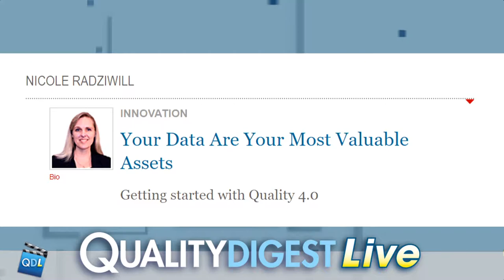Quality 4.0: Interview Nicole Radziwill 10 12 2018